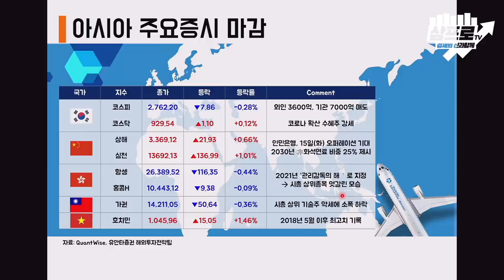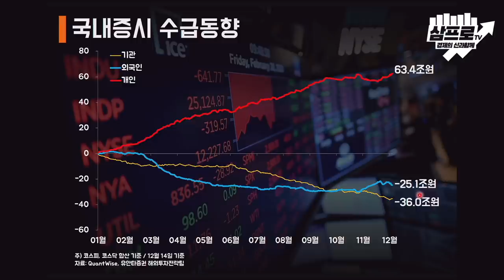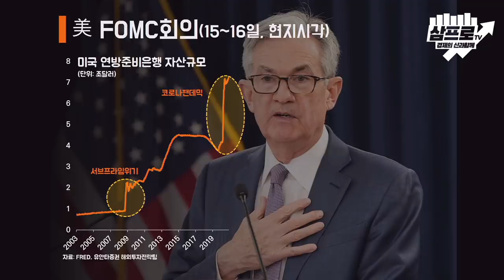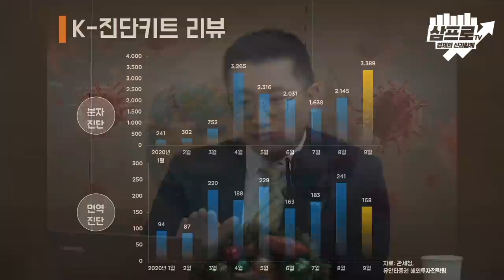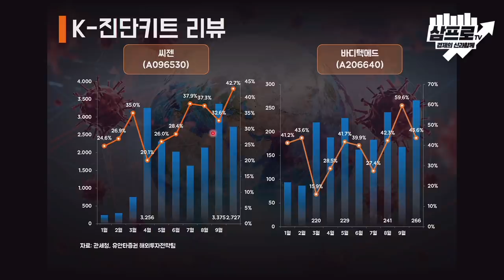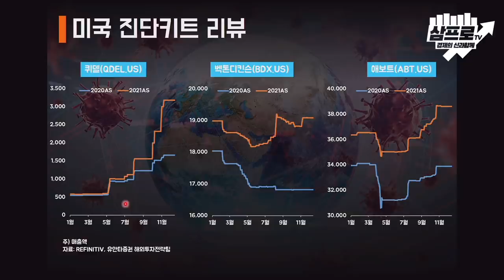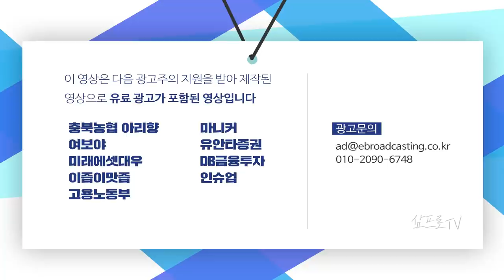혼조세로 마감한 증시.. 확진자 증가에 코로나19 관련주는 강세 f.유안타증권 김석환 연구원